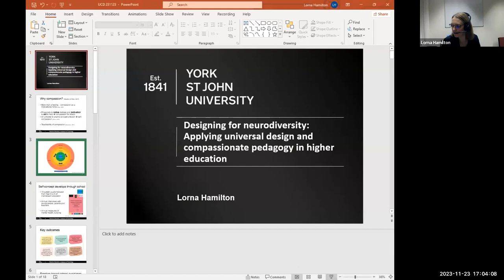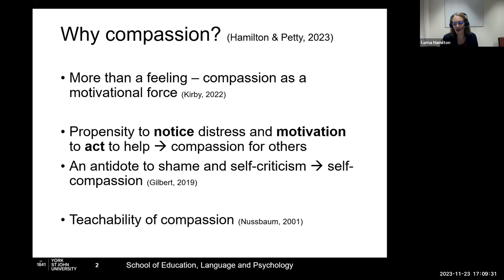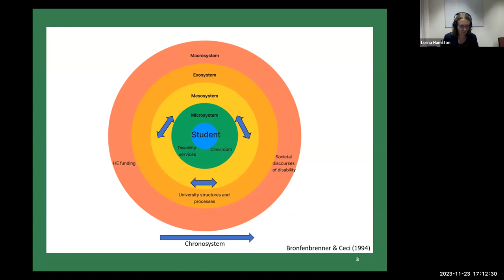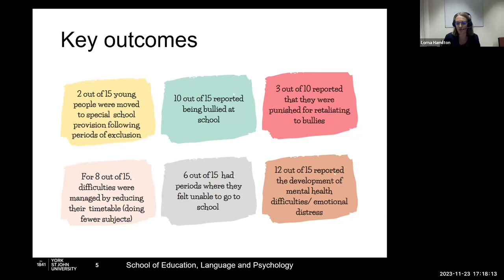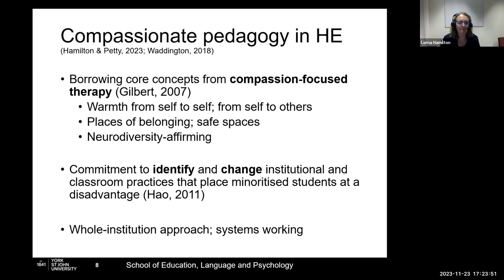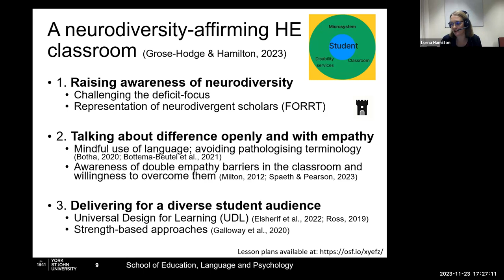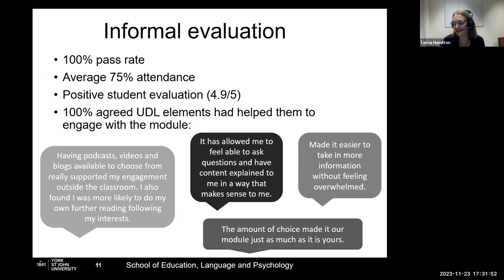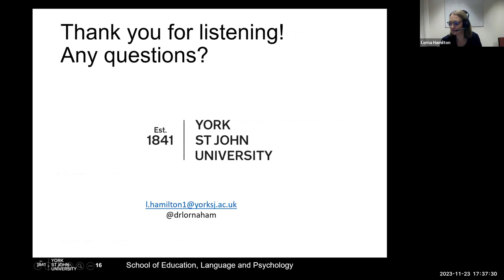Neurodiversity Masterclass November 2023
Dr Lorna Hamilton, York St John University, "Designing for neurodiversity: Applying universal design and compassionate pedagogy in higher education."